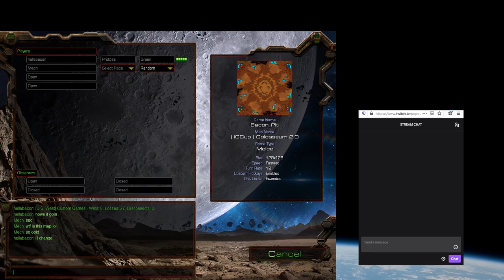3/10/2020 Brood War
Practice with HellaBacon